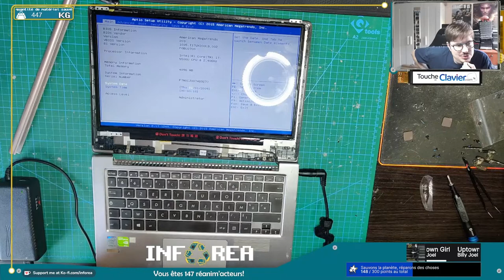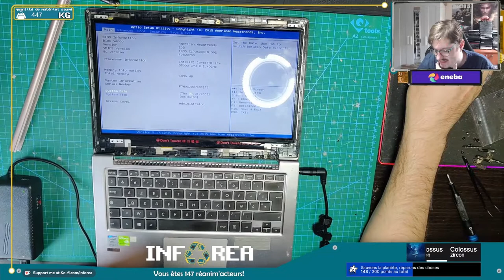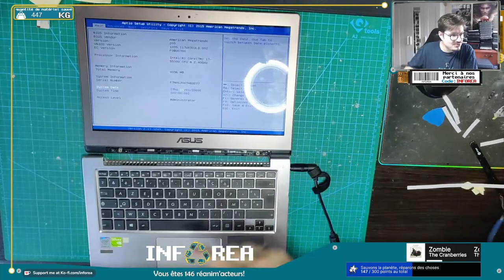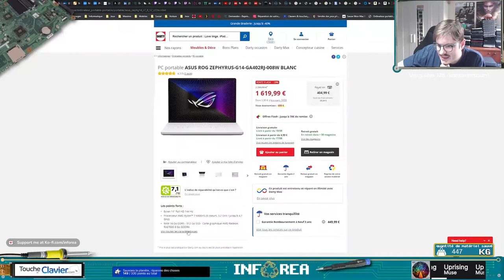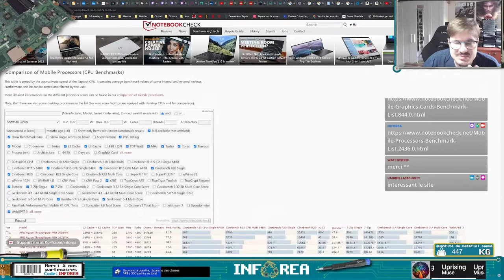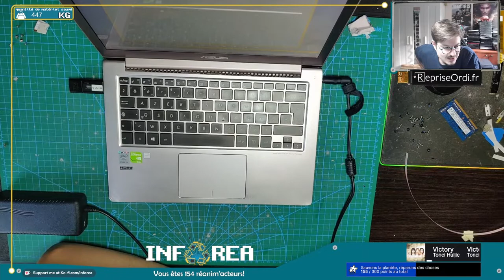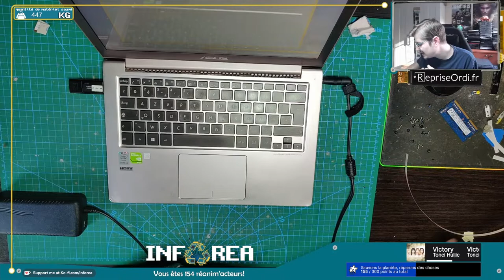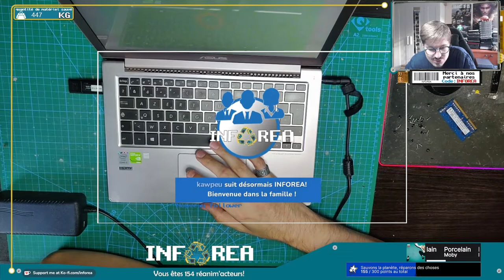Restauration Asus UX303LB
Récupération de deux Asus UX303LB avec chacun un problème différent pour en refaire un seul pleinement fonctionnel (et c'est une réussite!)